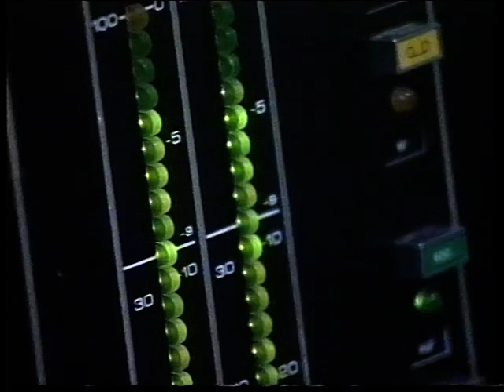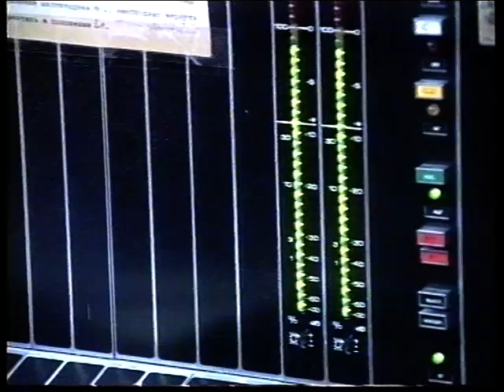Новости 24 12 1994 №1